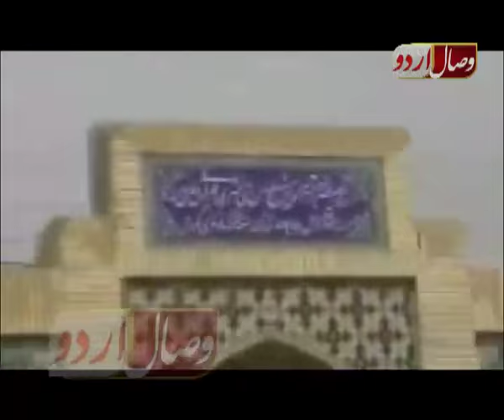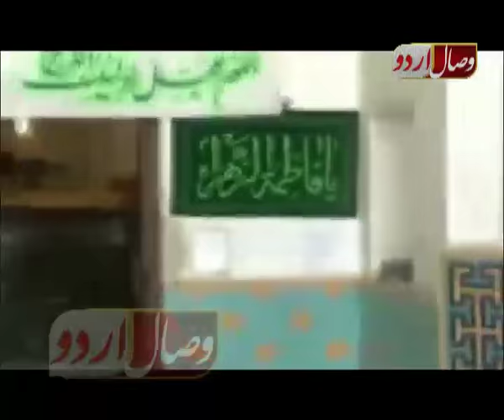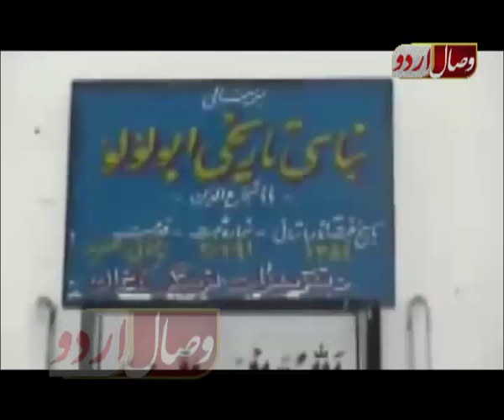shahdat e sayydna umar faroq r a شھادت سیدنا فاروق اعظم رضی اللہ عنہ ۔